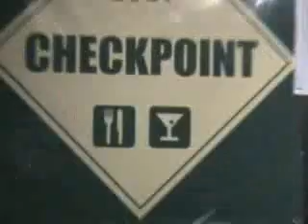Take Cover (Mr. Big Cover) by Trinidad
Mang Temi performing Mr. Big's Take Cover at Checkpoint Bar